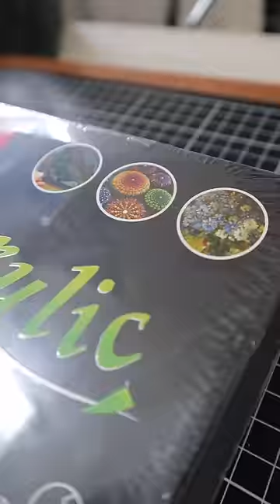Estos si son mis Plumones favoritos 🥰🖍